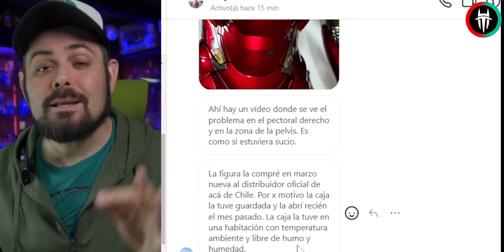NO HAGAS ESTO con tus HOT TOYS ❗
Nunca deberias hacer esto a la hora de comprar tus Hot Toys o Figuras escala 1/6.

00:00 Un ERROR que cometen muchos coleccionistas
00:25 Prueba N° 1
01:47 Prueba N° 2
02:57 Prueba N° 3
04:27 Cosas a Tener En Cuenta!
05:11 Un Consejo